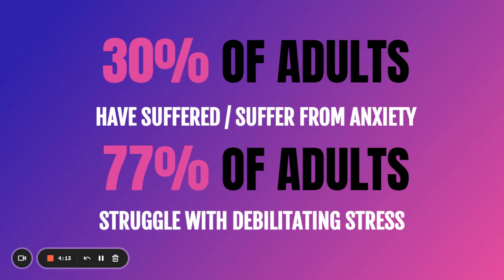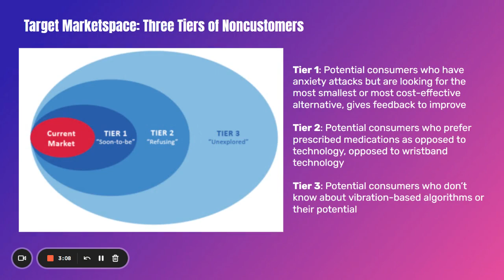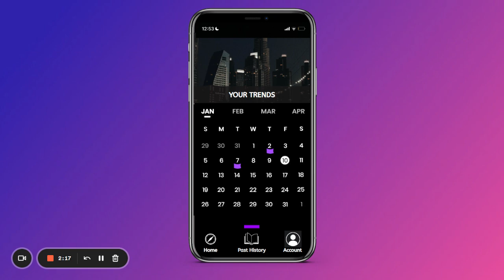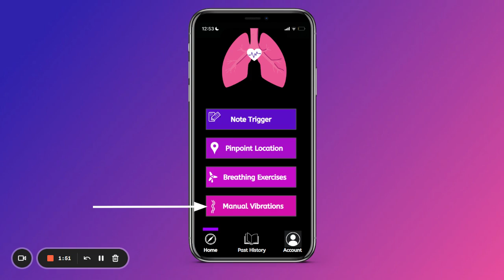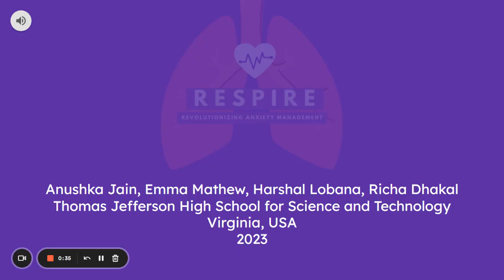RESPIRE - Blue Ocean Competition 2023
Respire: A Vibration-Based System to Combat Anxiety Attacks - Blue Ocean High School Student Entrepreneurs Competition 2023 pitch submitted by Richa Dhakal, Emma Mathew, Harshal Lobana and Anushka Jain of Thomas Jefferson High School for Science and Technology, Virginia, USA.